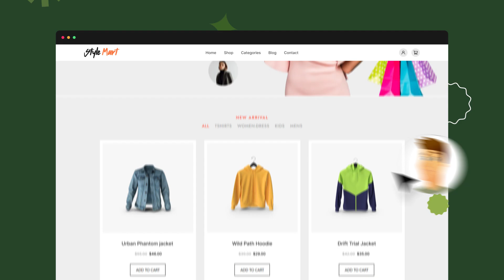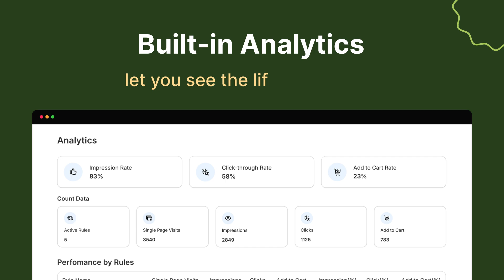WowETA - Estimated Delivery Date App for Shopify by WowApps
Introducing WowETA, the ultimate Estimated Delivery Date App built for Shopify.

WowETA is a new but promising app for Shopify. You can get started quickly by providing your working hours and cutoff time. WowETA will calculate accordingly and display the estimated time of arrival in an organized visual presentation.

Start with a premade template and customize it to align with your brand. It can be displayed on product pages, the cart page, the checkout page, the thank you page, and order emails. With WowETA, you can not only satisfy your shoppers but also reduce the abandoned cart rates due to unclear shipping dates.